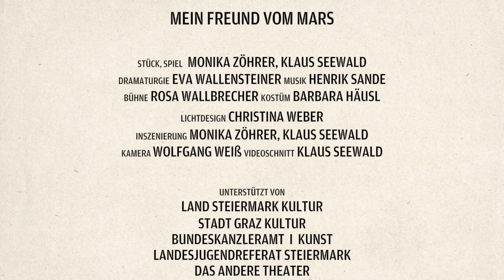Mein Freund vom Mars (Trailer mit der Originalmusik des Stücks)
"Ein rundum gelungenes Stück, das mit Gute-Laune-Garantie die kalten Wintertage erhellt."
Kleine Zeitung

Tom ist mit seinem Flugzeug unterwegs. Um verschiedenen kleineren Katastrophen zu entgehen, fliegt er höher und höher und …

… findet sich plötzlich im Weltall wieder. Nun ist der Tank leer und Tom muss eine kühne Landung auf dem Mond wagen. Aber wie sich herausstellt ist er nicht alleine da oben. Ein kleines grünes Marsmännchen musste ebenfalls notlanden. Während die beiden einen genialen Plan aushecken, um ihre Maschinen wieder flugtüchtig zu machen, entwickelt sich eine Freundschaft. Doch es ist noch einiges zu überwinden, bevor sich die beiden auf den Weg nach Hause machen können…

Eine spielerisch-leichte und poetische Geschichte, in der Vertrauen, Zusammenhalt und Freundschaft im Mittelpunkt stehen.

PRESSESTIMMEN

NACH OBEN HINAUF UND VON OBEN HINUNTER
Eine rasante Reise bis zur Milchstraße im Grazer Kindermuseum FRida und FreD

Tom (Klaus Seewald) hat einen Wunsch: Er möchte einmal um die ganze Welt fliegen. Und weil er zufällig weiß, wie man ein Flugzeug baut, steht dem Plan auch nichts im Weg. So düst er also in Richtung Sonne und der großen Freiheit entgegen. Ehe er sich versieht, hat er das Weltall erreicht. Ein waghalsiger Spaß, findet Tom – bis der Motor zu stottern beginnt, denn der Tank ist leer. Als er auf dem Mond eine Notlandung einlegt, muss er feststellen, dass er nicht alleine ist. Ein tapsiger Marsmensch (Monika Zöhrer) kreuzt seinen Weg.

Getreu dem Motto „Andere Planeten, andere Sitten“ bringt das Theater Feuerblau mit „Mein Freund vom Mars“ eine wunderbare Geschichte ins Grazer Kindermuseum. Gespielt wird mit einer Puppe, kleinen Figuren sowie vollem Körpereinsatz. Ein Pappkarton wird zum Flugzeug und Lichterketten ersetzen den Sternenhimmel. Besonders schön: Klaus Seewald reagiert herzlich auf die Zurufe der Kinder und baut ihre Ideen in die Handlung mit ein.

Ein rundum gelungenes Stück, das mit Gute-Laune-Garantie die kalten Wintertage erhellt. Für Kinder ab vier Jahren geeignet.
Kleine Zeitung, KATRIN FISCHER

TEAM
Stück, Spiel, Inszenierung: Monika Zöhrer, Klaus Seewald
Dramaturgie: Eva Wallensteiner
Bühne: Rosa Wallbrecher
Kostüm: Barbara Häusl
Licht: Christina Weber
Produktion: Theater Feuerblau

unterstützt von:
Bundeskanzleramt I Kunst, Stadt Graz Kultur, Land Steiermark A6 (Bildung und Gesellschaft), SC&C, Das Andere Theater